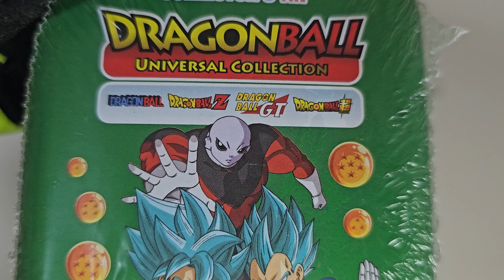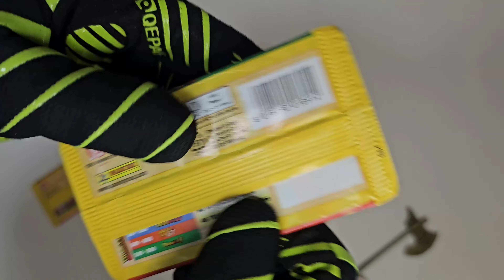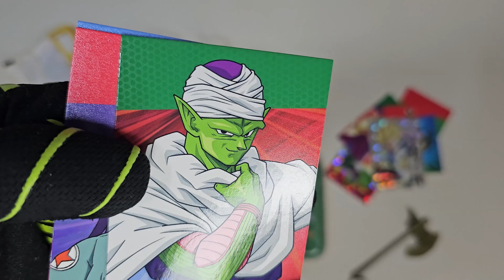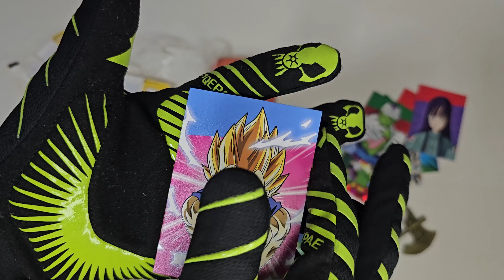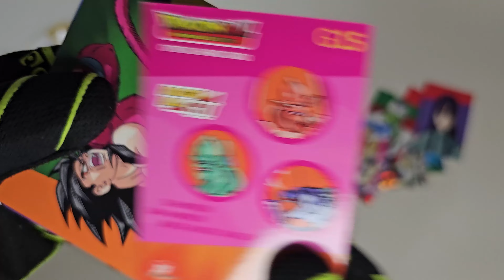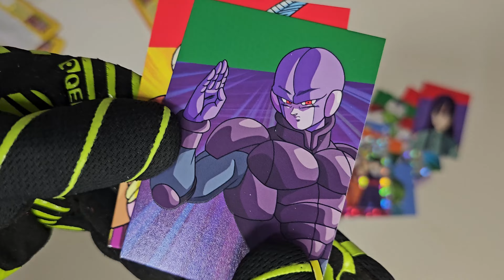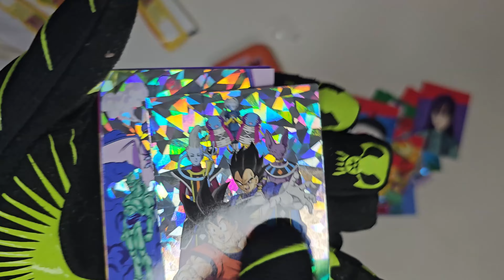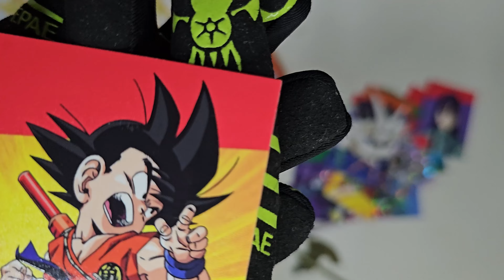DRAGON BALL UNIVERSAL COLLECTION TCG Panini Cards Goku